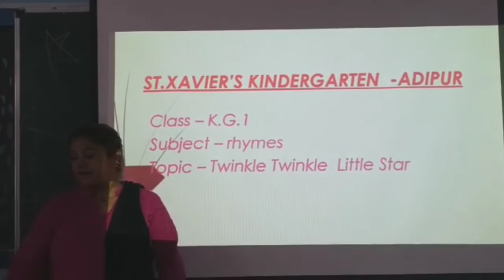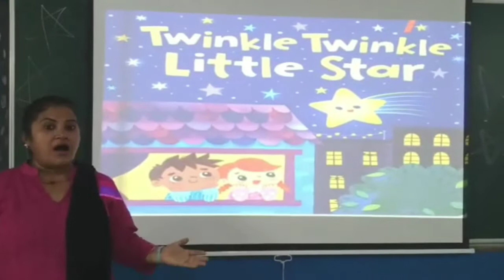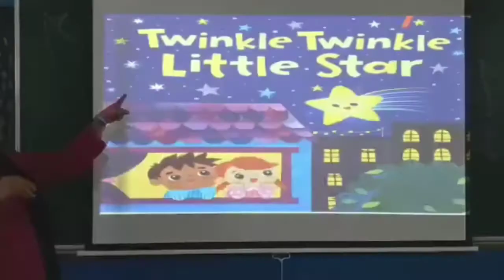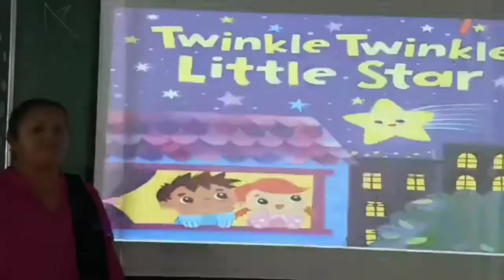STD K G 1 SUB RHYMES TOPIC TWINKLE TWINKLE